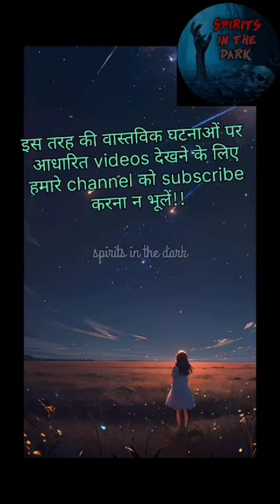Spirit activity /Real horror story YouTube/Paranormal activity videos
Paranormal activity caught on camera

Paranormal activity videos
scariest paranormal activity
Scary paranormal stories
Paranormal investigations
paranormal horror stories
Paranormal videos
Scary paranormal activity
Hunted house paranormal activities
top 10 paranormal activity
paranormal videos on YouTube
Paranormal experience podcast
Horror audiobooks full length
Scariest podcast stories
Horror stories podcast